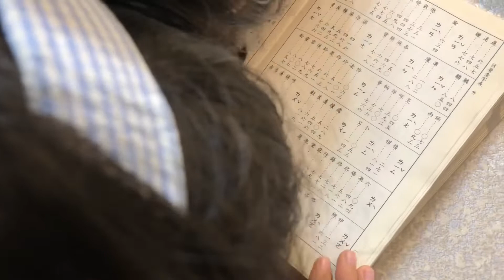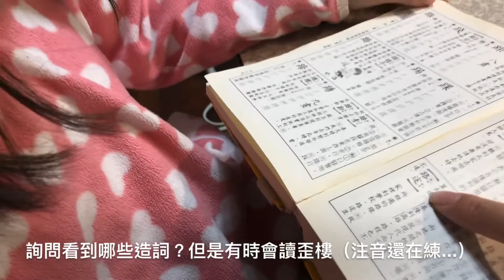【詩綺老師】如何教小一生自己查字典| 甜豆親子英文共讀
這支影片簡單介紹自己平常如何跟孩子拓展字彙能力。若從小開始能夠使用國語字典，以後英文字典的查閱也會習慣、容易上手。

更多親子共讀資訊歡迎加入『甜豆親子英文共讀』

英文不好不能陪小孩學英文? 破解親子共讀三大迷思! 阿滴英文 feat. 吳詩綺老師